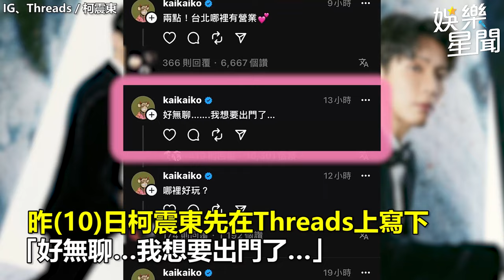柯震東過年「牽手安心亞」影片瘋傳！現身夜店「掏千元鈔請客」｜三立娛樂星聞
翻攝Threads、IG／柯震東、安心亞